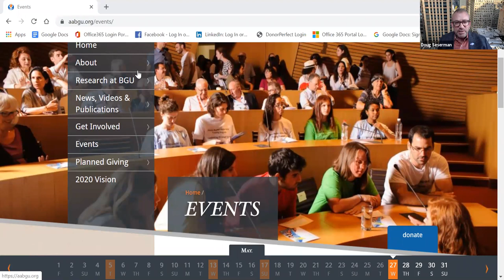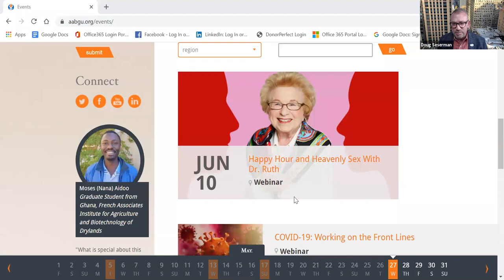COVID-19: Working on the Front Lines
Meet alumni and a student from BGU’s Medical School for International Health who are working directly with patients, health departments and policy makers to mitigate and contain the virus.

With:

Daniel Iluz-Freundlich, Second Year MSIH Student
Inventor of Software to Accelerate Clinical Trials

Dr. Patrick O’Connor, Alumnus (MSIH '03)
Team Lead for Accelerated Disease Control

Dr. Melissa Sutton, Alumna (MSIH '11)
Public Health Physician
Oregon Health Authority